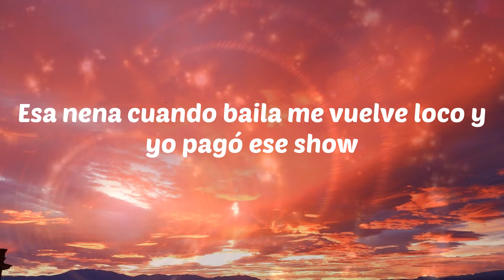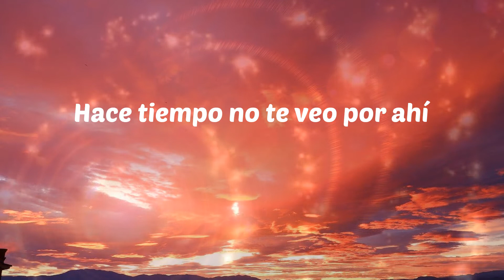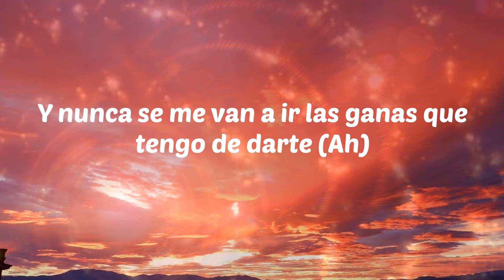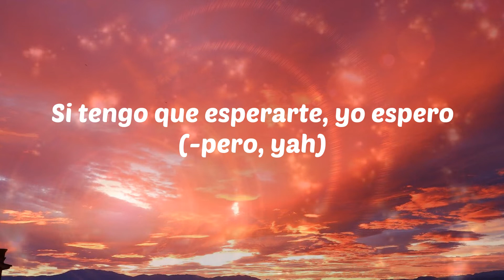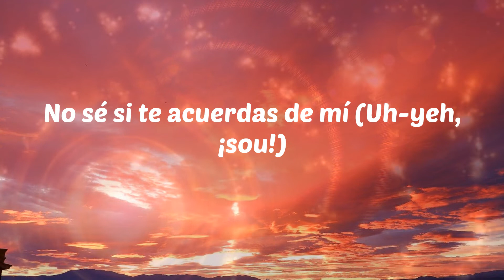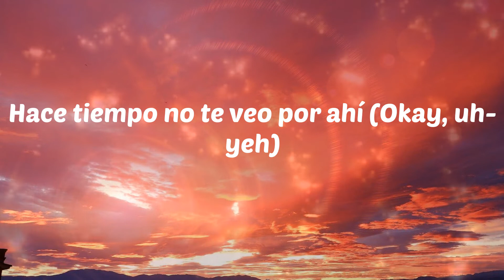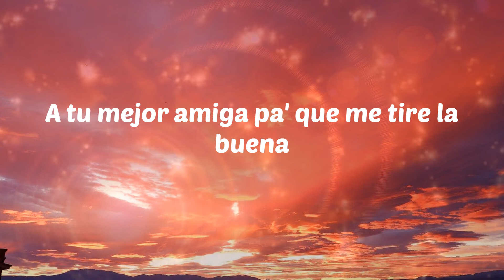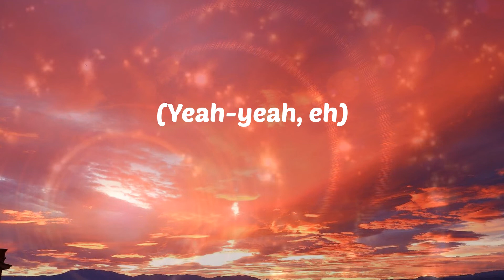Dalex - Hola (Letras)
Dalex - Hola
Hola - Dalex

Letras: Hola
Eh
Esa nena cuando baila me vuelve loco y yo pagó ese show
E' calla'ita, pero la motiva el dembow
Y si la llego a besa-a-a-a-ar
Yo sé que tú te vas a estremece-e-e-e-er (Okay)
Después me pedirás un poco má-á-á-á-ás
Haré que se te erice to'a la pie-e-e-e-el
(This is the remix)
Hola (Hola)
No sé si te acuerdas de mí (Te acuerdas de mí)
Hace tiempo no te veo por ahí
Soy yo (Soy yo)
El que siempre le hablaba de ti (Le hablaba de ti)
A tu mejor amiga pa' que me tire la buena (Buena)
Hola (Hola)
No sé si te acuerdas de mí (Uh-yeh)
Hace tiempo no te veo por ahí (Okay, uh-yeh)
El que siempre le hablaba de ti (-ba de ti)
A tu mejor amiga pa' que me tire la buena (Buena, uh-yeh)
(Sou, jeje)
Y siempre me quedé (Ah)
Con las ganas de treparte y subirte, eh (Ah)
La falda quitar, ponerte, yo soy y seré (Ah)
De tu cuerpo admirante
Y nunca se me van a ir las ganas que tengo de darte (Ah)
Y chica ven (Ey)
Bellaqueo en la pared siempre capté
Que conmigo te atreve', quiero saber
Si te mueves como bailas, si te mueves como e'
Lo repetimos cada vez
Tú me tiene' jukia'o, waow-waow
Activa'o, waow-waow
Tú me conociste arrebata'o, waow-waow
La noche prendía y los ojos apagaos
Igual sigo confia'o
Que si te llego a besa-a-a-a-ar
Yo sé que tú te vas a estremece-e-e-e-er
(Yeih)
Hola (Hola)
No sé si te acuerdas de mí (Te acuerdas de mí, ¡sou!)
Hace tiempo no te veo por ahí (Por ahí, okay)
A tu mejor amiga pa' que me tire la buena
Quihubo, baby (¡Wuh!)
Hace tiempo no te veía (Veía)
Yo soy el que tu amiga decía
El que le contaba las cosas que te haría (Ay)
Puras sucería' (¡Wuh!)
Discúlpame que sea tan grosero (-sero)
Es que de verte yo me acelero (Acelero)
Si tengo que esperarte, yo espero (-pero, yah)
Por ti la cuenta la dejo en cero (Jajaja)
Y es que una baby como tú no se ve to' los día'
Rica ya tú te ve' con ropa y te quitaría
El panticito con la boca y de to' te haría
Si en la cama conmigo te enredaría'
(Oye ma', oye ma')
De tu cuerpo soy fanático, oh-woh (Oh-woh)
Y si te pruebo puede que me vuelva adicto
De tu cuerpo soy fanático, oh-uoh, oh (Oh-uoh, oh)
Y si te pruebo puede que me vuelva adicto (Yeih)
Hola (Hola)
No sé si te acuerdas de mí (Uh-yeh, ¡sou!)
¡So'! (Uh-yeh)
Yeah-yeah, yeah-yeah
(Okay)
Dalex
Me dicen Juhn "El All Star", baby
Chencho Corleone
Gaby Morales (Uh-yeh)
Rich Music
Dímelo Flow (Yeih)
Magnifico (Yeah-yeah)
(Yeah-yeah, eh)